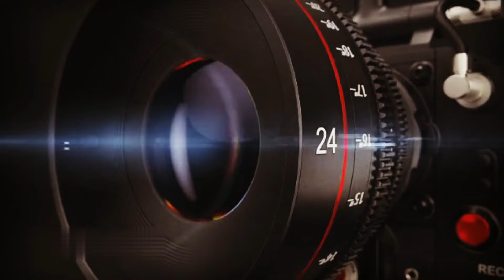BIGGEST READY MADE BRANDED GARMENTS, COSMETICS, HANDLOOM, JEWELRIES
BIGGEST READY MADE BRANDED GARMENTS, COSMETICS, HANDLOOM, JEWELRIES, EXHIBITION AT KHOTARI BHAVAN NEW JEWARGI ROAD GULBARGA